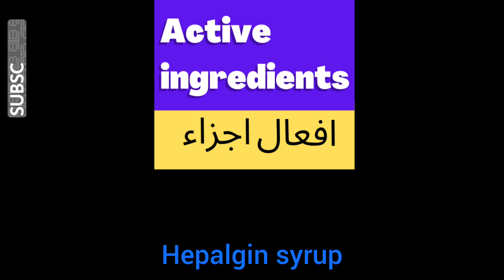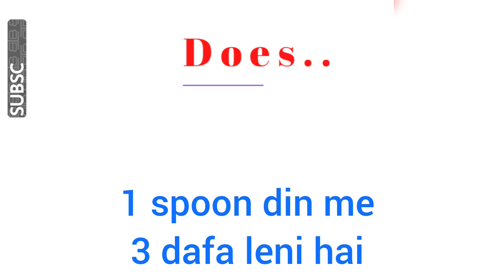Hepalgin syrup Homeopathic medicine benefits | Jigar ki Homeopathic medicine | liver tonic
A. Salm me ho Dr UZAIR ALI AWAN ag mene ap ko hepalgin syrup k bary me btaya hai agr video lasad aye to video ko like kry channel ko subscribe kry or sath me bilicon ko prees kry ta k aysi hi achi achi videos ap ko milti rhy.